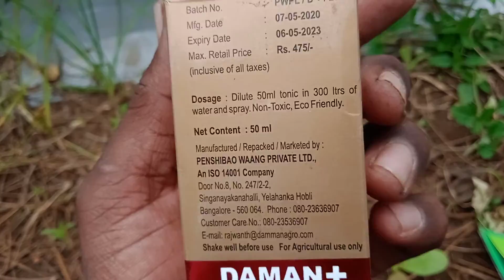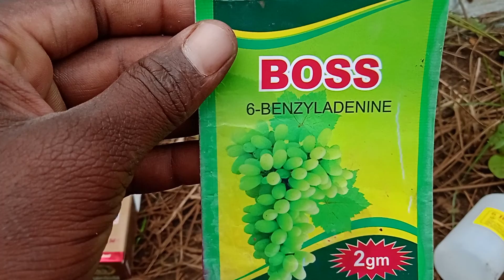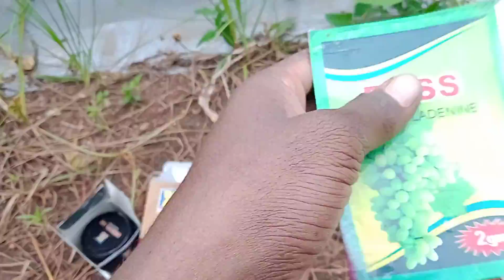वाल पिकावरील पिवळेपणा व फुलांची व शेंगांची वाड होण्यासाठी फवारणी ।।शेती शिवार।।